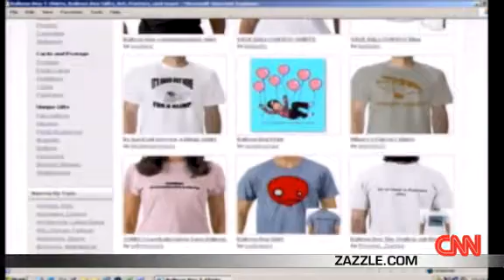Falcon Heene: 'Balloon boy' Story Unfolds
CNN's Errol Barnett reveals new video the Heene family released to prove the "balloon boy" incident was not a hoax. - Oct. 16, 2009